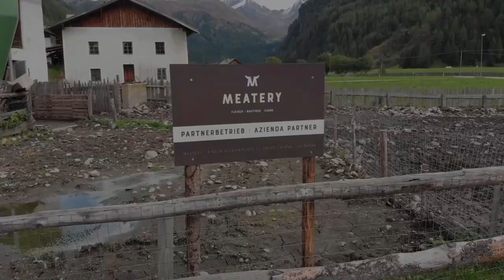Farm Messnerhof - Free range pigs from South Tyrol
This is farm Messnerhof in Val di Vizze/Pfitsch. Farmer Max keeps pigs of the breeds Duroc and Schwäbisch Hällische in free range for us. Both are very old and robust breeds and are well suited for this method of farming husbandry. The animals have free access to the outside area, but can also stay in the stable if required.
Even though it rained the day before the video shooting and the ground was therefore very soft, the pigs love to wallow in the mud. The wallowing fulfils an important purpose of cleanliness and the regulation of body temperature.